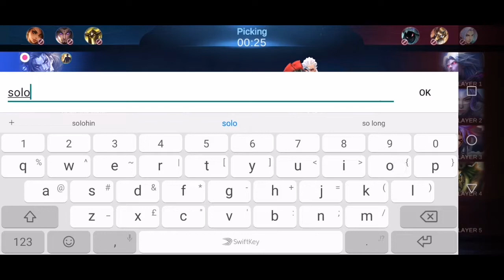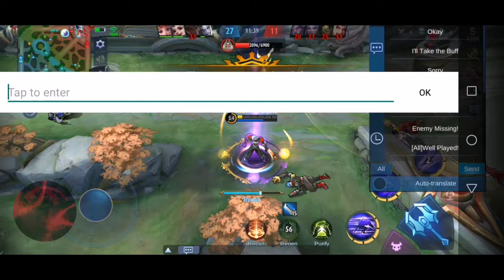MOSKOV NO RECALL CHALLENGE | LEARN HOW TO USE MOSKOV SOLO IN SIDELANES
A simple gameplay on how to play moskov even without the help of tank or support. 😉